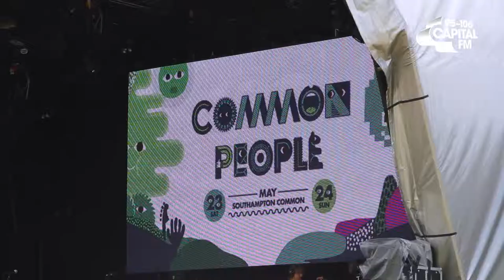Common People Capital South Coast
Years and Years check...Fat Boy Slim check... Clean Bandit check... all these artists and more in our highlights video from CommonPeople Festival !!